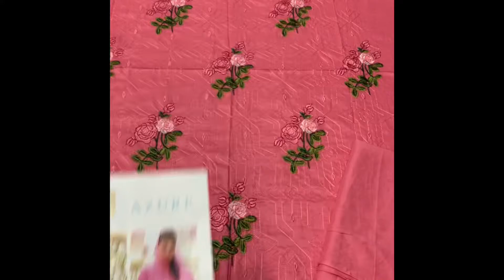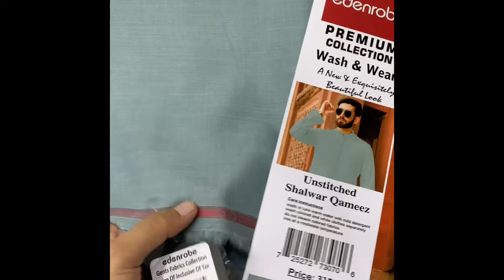Nishat Printed Khadder 2pc | New stock 2022 | Edenrobe Winter Stock | Fresh Winter Stock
All ladies gents & bedding Variety available @Dania’s Boutique
For order plz visit page & message